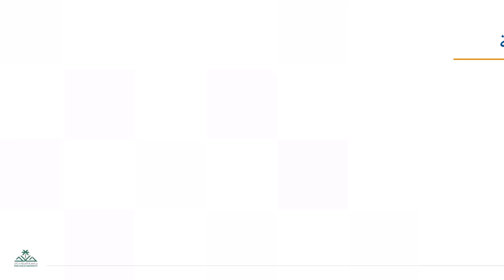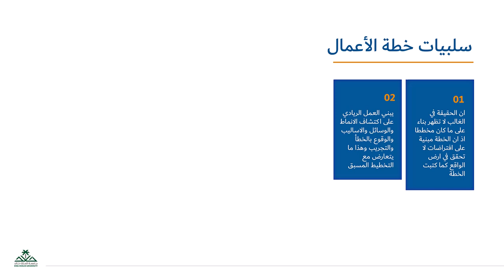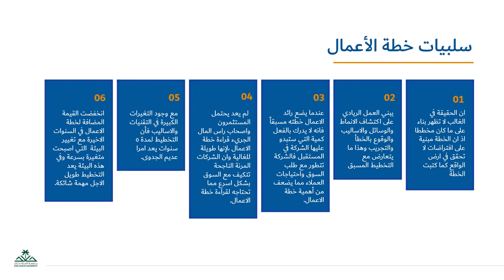الخطه الفاعله سلبيات خطة الاعمال